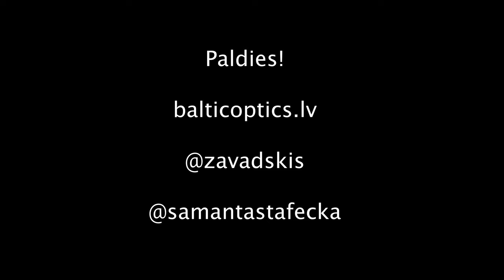Leica M10 R apskats un iepazīšanās (ciemos pie Andreja Zavadska)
Paldies balticoptics.lv

SUMMILUX-M 50MM F/1.4MM ASPH.